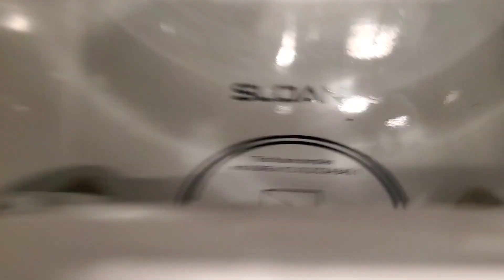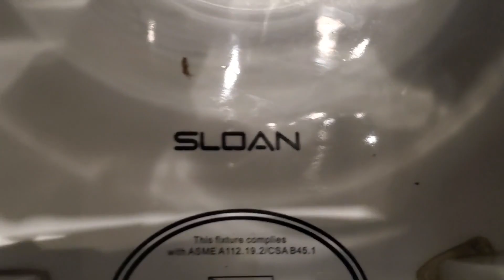242. Square One 1st Floor West Bathroom